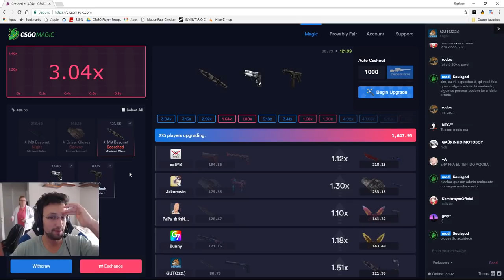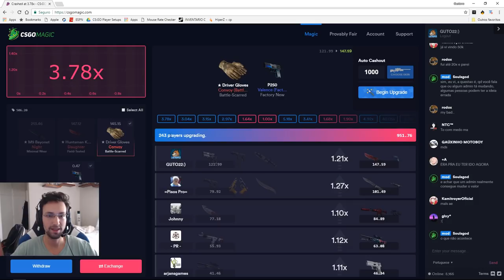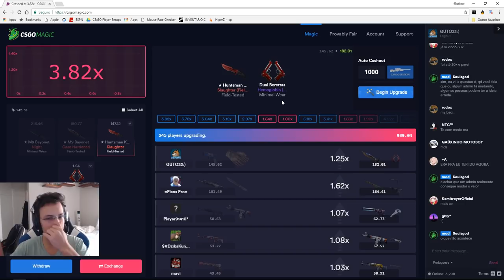COMO FAZER UM BOOST... KKK | DETONA GUTO22 (Gamers Club Lvl 20)